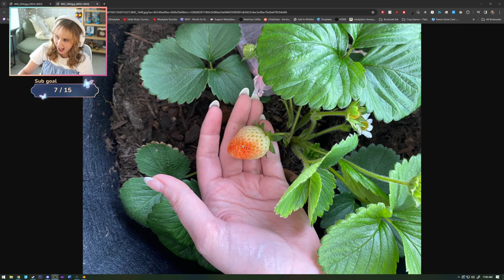Trout Derby Pro - Stardew Valley | Part 7